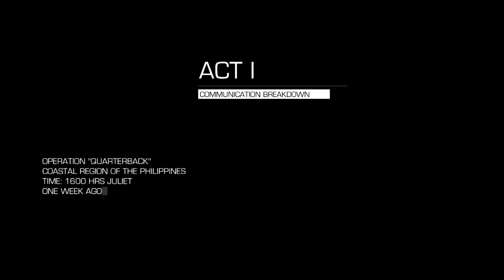Sniper Ghost Warrior 2 GAMEPLAY (1080p) HD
Tell me what you think and ask for games I should make gameplays of.